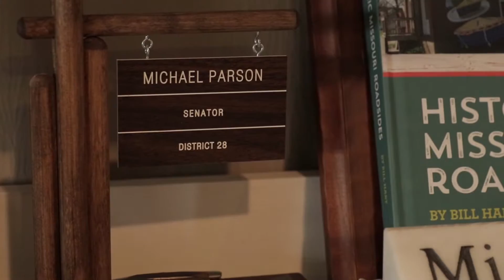Episode 13 From The Tailgate: Tailgate Conversations - Missouri Govenor Mike Parsons